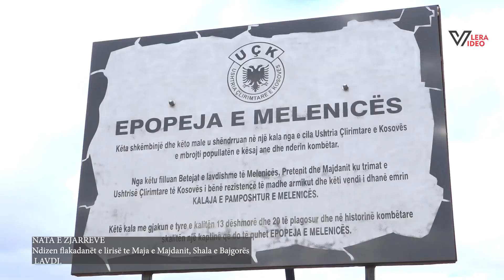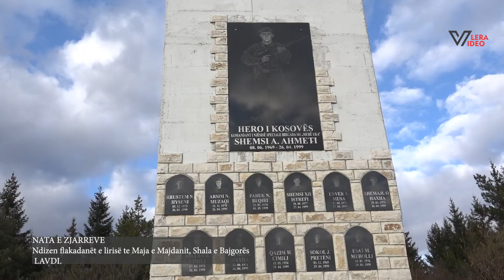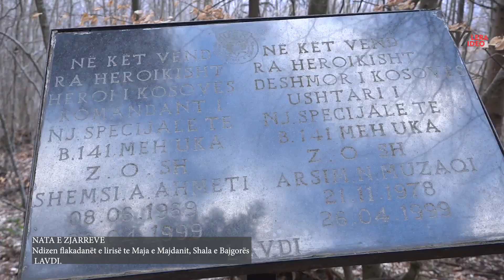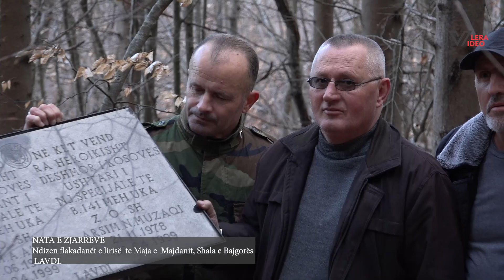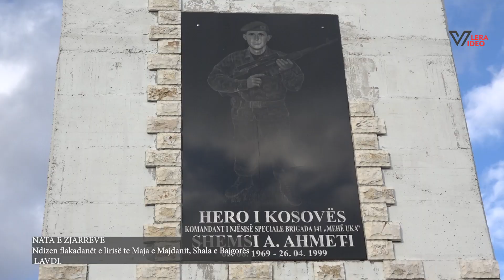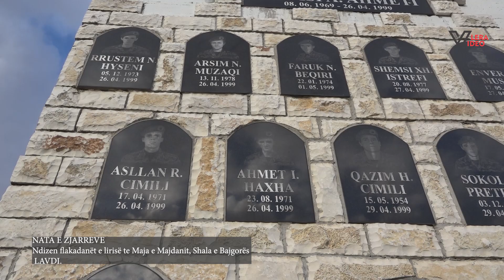NATA E ZJARREVE Te Maja e Majdanit, Shala e Bajgorës 07 03 2023